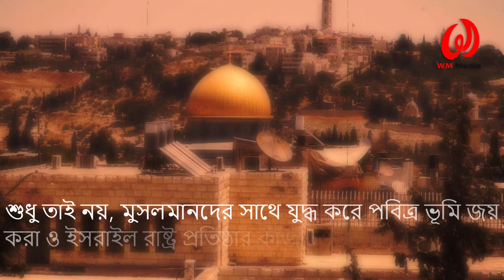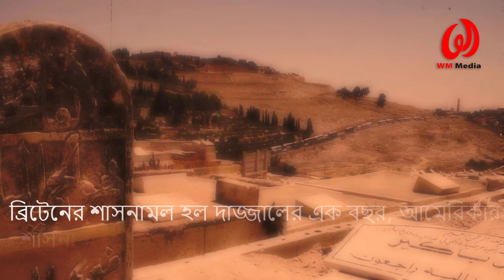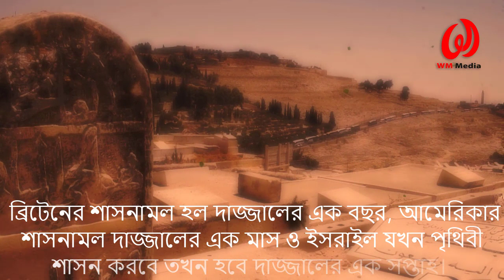দাজ্জাল এর শাসনকাল হবে ৪০ দিন || কিভাবে শাসন করবে পুরো পুথিবী? কোরআন ও হাদিসের আলোকে